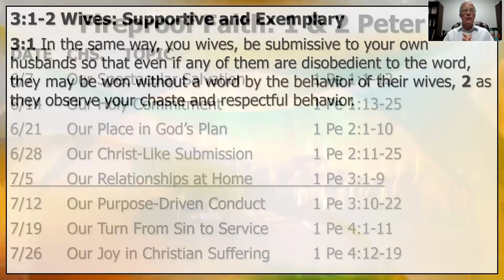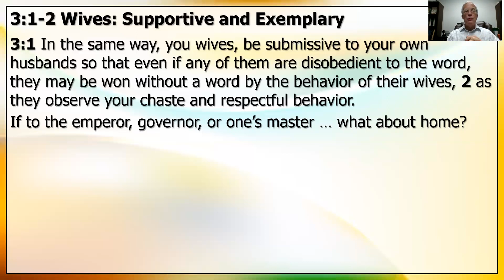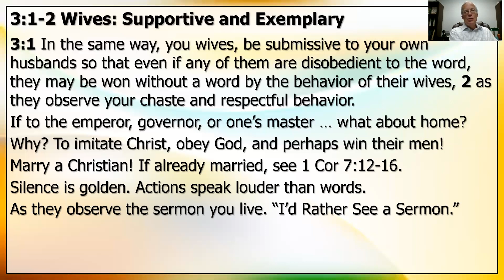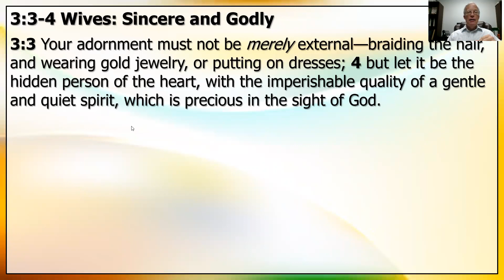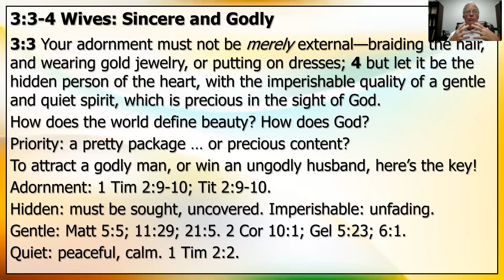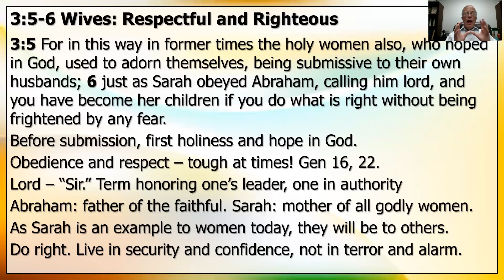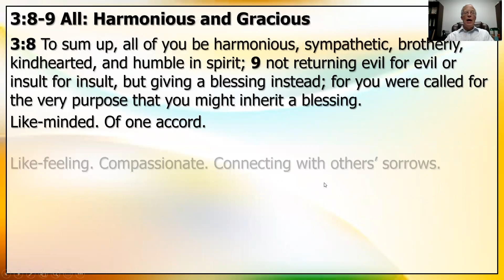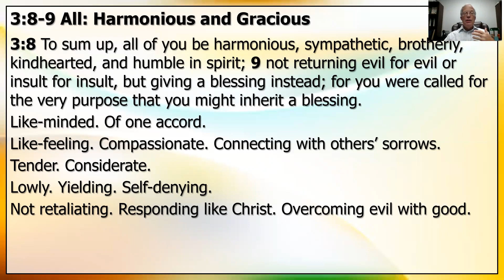05 Our Relationships at Home 1 Pet 3:1-9 2020 07 05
How can a godly, Christian woman win her unbelieving husband to the Lord? Is she to reject his leadership role in the home or respect it? How does the Christian man’s treatment of his wife reflect and impact his relationship with the Lord? May he dishonor her and yet honor his God? As Peter challenged citizens and slaves in the preceding chapter, and pointed to Christ as their model, so he does again now as by inspiration he addresses relationships in the home.